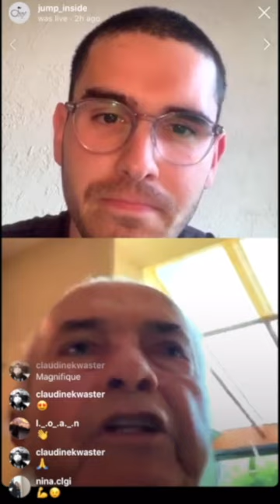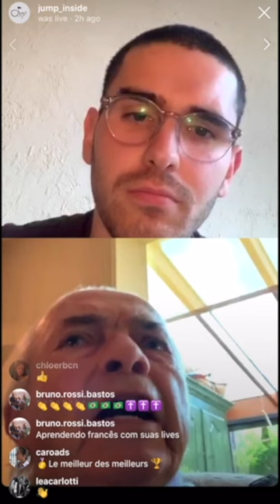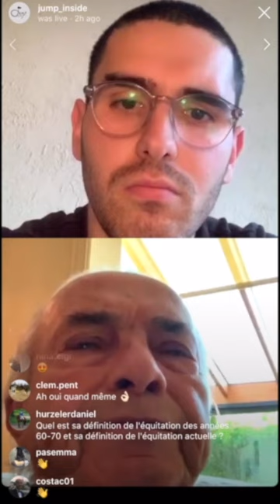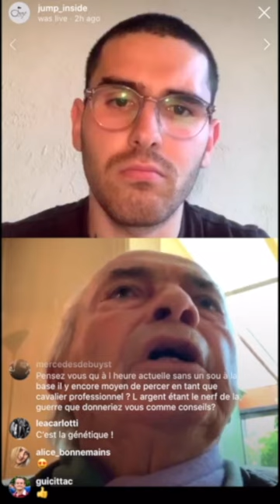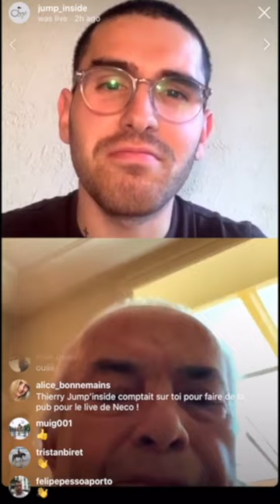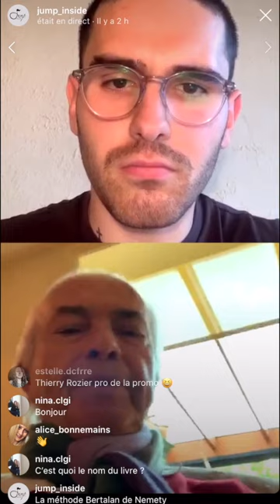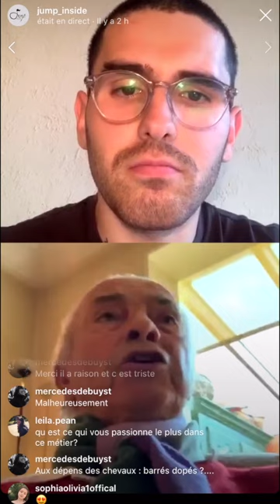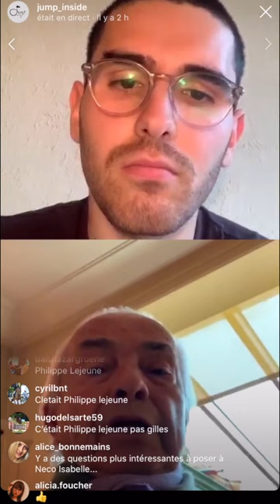JUMPLIVE | NELSON PESSOA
Il est le père de l'équitation moderne en Europe. Nous avons eu le privilège de recevoir pendant une heure la légende Nelson Pessoa, dans le cadre de nos JumpLIVE 🙏🏽 84 ans d'histoires équestres, qu'il tente de retracer...

JumpLIVE est une série d'interviews participatives, diffusées en direct sur le compte Instagram @jump_inside tous les soirs à 18h30 durant le confinement.